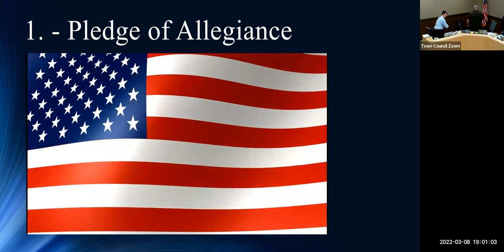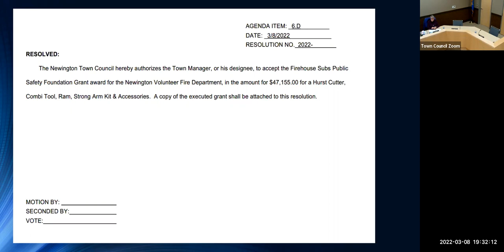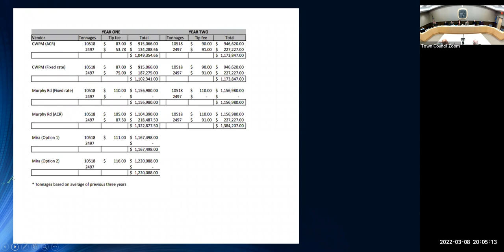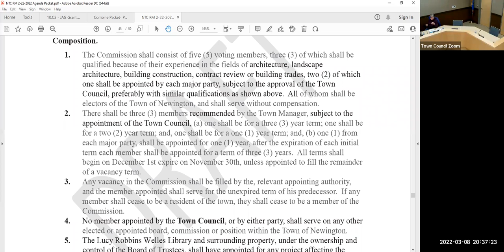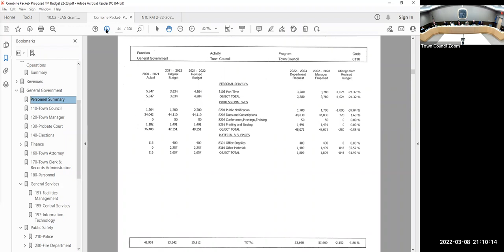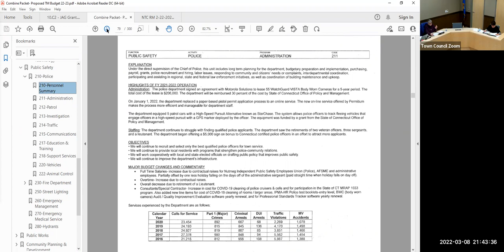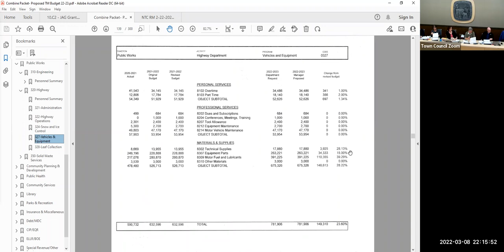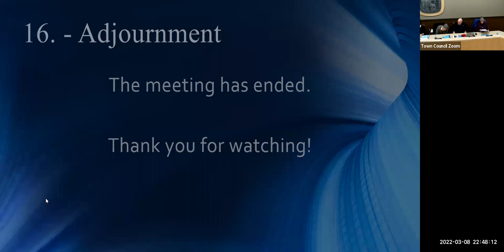Mayor & Town Council Regular Meeting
Mayor & Town Council Regular Meeting Mar 8, 2022